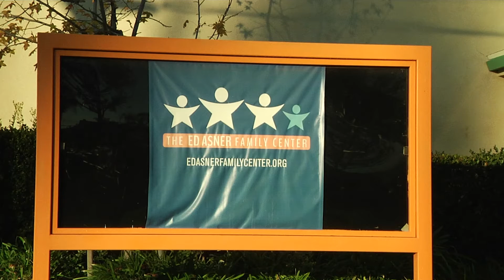Sensitive Santa 2021 at the Ed Asner Family Center!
Autism Live partners up with the Ed Asner Family Center for this years Sensitive Santa Event! Amazing toy companies donated toys that our team of Elves plus Santa and Mrs. Claus helped distribute while the kiddos get to see Santa! Check it out! A special thanks to the amazing toy companies that donated for this special event!!!

PopOhver Toys

Mudpuppy color the ocean book

A Special thanks to Ask Dr. Doreen for supplying wrapping paper!